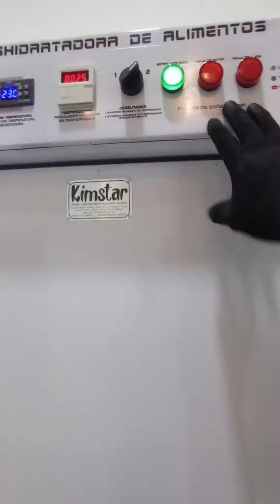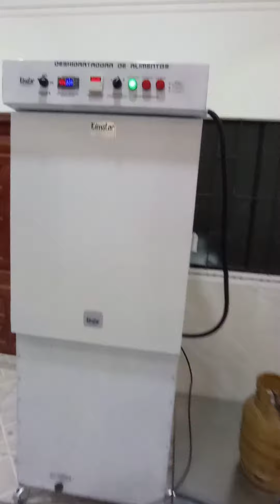DESHIDRATADOR DE CARNE Y VEGETALES 1/4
Deshidratadora de carne o también llamado secado de carne

Hola amig@s.
Haremos pruebas del deshidratado de la carne y algunos vegetales.